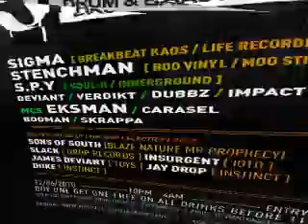stenchmanbodman.WMV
Short video loop created for Instinct Drum and Bass/Dubstep Events. This video loop was used for the live set of Stenchman And MC Bodman.